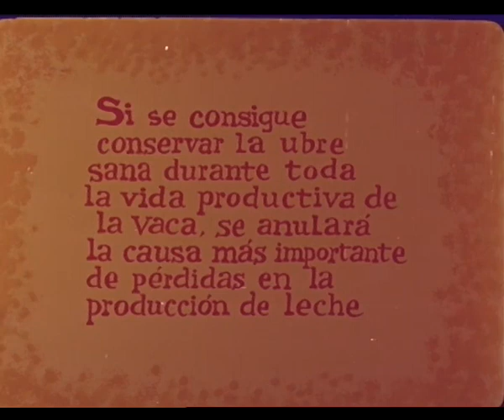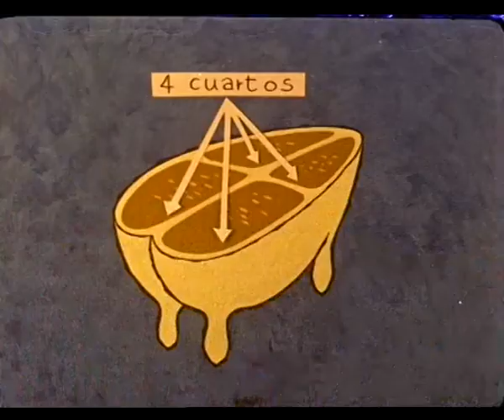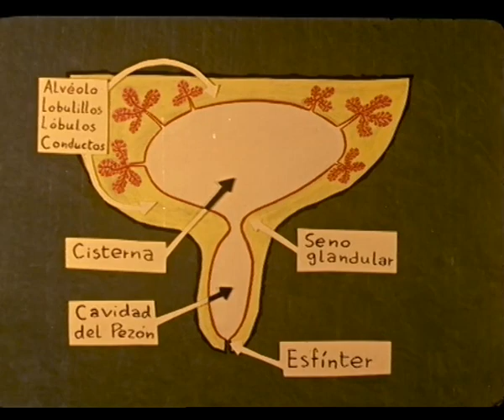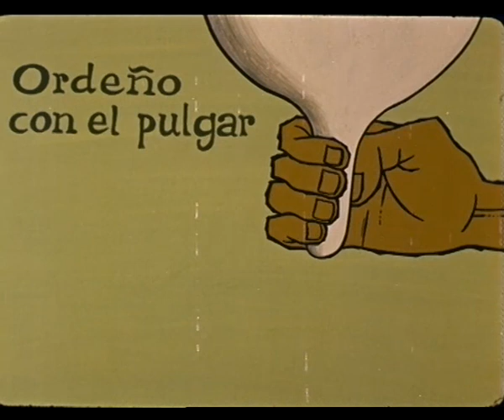Ordeña bien. 1960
Director: José Neches Nicolás.
Mediante sencillos dibujos se muestra el proceso de la producción de la leche en la ubre de la vaca y las diferentes formas de ordeñar, señalando los defectos, las ventajas y las normas de higiene que deben seguirse.
Puede reproducir e insertar libremente este documental en sus publicaciones digitales. Si está interesado en utilizar las imágenes con alta calidad para otras producciones audiovisuales, por favor contacte con nosotros a través del email .